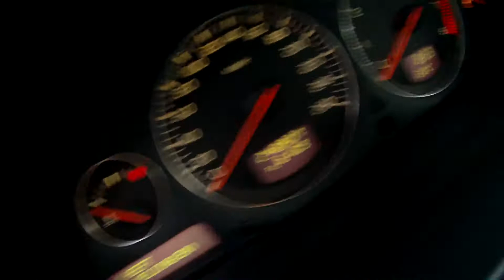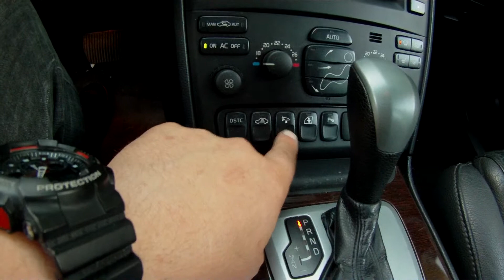ESSAIS VOLVO XC90 T6 un SUV en Biturbo 🇸🇪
Salut les amis, j'essaye une Volvo XC90 de l'atypique moteur T6 de 6 cylindres 2.9 de cylindrée gavé de 2 turbo, code moteur B6294T.
Un bon gros SUV fort de plus 270cv et 38mkg.
Je vais vous donner mon ressentit ;)